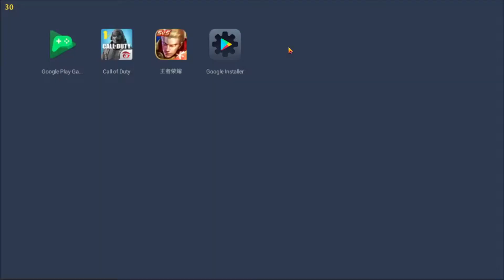thanks for 1000 [MONTAGE BATTLEROYALE CALL OF DUTY MOBILE]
BATTLEROYALE CALL OF DUTY MOBILE
Game populer Call of Duty ( COD) Mobile kembali memasuki season baru lewat update teranyar. Season ke-8 ini mengusung tema "The Forge" dan turut menghadirkan battle pass (BP) baru pula. Lewat BP di musim ke-8 ini, pemain bisa mendapatkan dua kostum unik dari karakter Tank Dempsey dan Krueger, serta senjata baru assault rifle DR-H dan senapan rifle HBRa3. Ada pula peta baru bernama Highrise, yang diadaptasi dari game Call of Duty Modern Warfare 2.
.Call of Duty (permainan pertama dirilis pada tanggal 29 Oktober 2003) adalah seri permainan tembak-menembak orang-pertama (First-person Shooter) dengan engine berdasarkan permainan Quake III: Team Arena. Permainan perang ini awalnya mensimulasikan tentara dan persenjataan dalam Perang Dunia Kedua. Dipublikasikan oleh Activision dan dikembangkan oleh Infinity Ward, Treyarch dan Sledgehammer Games.[1]
Versi Mac OS X untuk Call of Duty dikembangkan oleh Aspyr Media. Pada akhir 2004, versi N-Gage dikembangkan oleh Nokia dan dipublikasikan oleh Activision. Versi lainnya dirilis untuk PC, termasuk Collector's Edition (dengan soundtrack dan strategy guide), Game of the Year Edition (termasuk game updates), dan Deluxe Edition (dengan isi United Offensive di Amerika Serikat. Di Eropa soundtrack tidak termasuk.)
Infinity War adalah pengembang pertama dari seri Call of Duty, Treyarch bergabung pada tahun 2005 ketika Activision sedang mencari studio pengembang kedua untuk membantu Infinity Ward dalam siklus 2 tahun sekali antar-pengembang, Sledgehammer Games bergabung pada tahun 2009, awalnya SHG membuat permainan Call of Duty bertemakan Perang Vietnam, tetapi kasus sengketa Activision dengan petinggi Infinity Ward berujung pada keluarnya setengah dari seluruh anggota Infinity Ward. Akhirnya mereka membantu Infinity Ward untuk merilis Call of Duty: Modern Warfare 3. Akhirnya mereka menjadi studio pengembang ketiga dalam siklus 3 tahun sekali antar-pengembang, dengan permainan pertama mereka, Advanced Warfare dirilis pada tahun 2014.
Call of Duty: Mobile akan memasuki musim ke-9 dalam waktu dekat. Jelang Season 9 bergulir, Activision selaku pengembang berbagi bocoran terkait fitur terbaru khususnya untuk mode Battle Royale. Berdasarkan video bocoran dari unggahan channel Call of Duty: Mobile di YouTube belum lama ini, setidaknya ada enam hal baru di Season 9 mendatang.
Loot senjata kini ada 10 slot yang sebelumnya hanya lima slot saja. Penambahan ini lantaran attachment yang tersedia makin banyak. Hal tersebut juga berdampak pada level per senjata. Selain itu, ada pula soal costumize senjata yang bisa disesuaikan terkait attachment, misalnya, Red Dot, yang kini tersedia beragam titiknya. Costumize senjata ini nantinya akan dikirim via air drop.
Item di sini tak hanya pada attachment senjata tapi juga pada item pendukung, Armor Plates, misalnya, untuk memperbaiki atau 'menambal' vest yang telah rusak atau jebol. Ada pula Gun Mods yang dapat dijumpai pada loot boks. Guns Mods ini baru diperkenalkan di mode Battle Royale yang dapat ditemukan pada item tertentu di loot boks untuk attachment senjata.
Call of Duty: Mobile Season 9 menambahkan sistem animasi baru khususnya pada opening sebelum pemain terjun dari pesawat. Animasi ini mirip dengan opening di Call of Duty: Warzone. Selain itu, nama area pada peta kini akan ditampilkan dengan teks besar agar pemain bisa dengan mudah memilih bakal turun di mana, dan tak harus melihat mini maps sebelum memutuskan untuk terjun.
Di mode Multiplayer, ada spesial efek tertentu jika musuh terbunuh yang biasanya dijumpai pada senjata legendary. Kini, di mode Battle Royale efek itu juga ditampilkan.
Call of Duty: Mobile mengklaim, efek aktivitas terkait air akan lebih optimal di Season 9 bahkan di perangkat dengan spesifikasi rendah. Pada aktivitas berenang, misalnya, refleksi air dan efek riak terlihat lebih nyata
Setelah menambahkan area baru pada Season 8, Call of Duty: Mobile menambahkan empat area baru lagi di musim ke-9, yaitu Dormitory, Outpost, Radar Base, dan Campground.